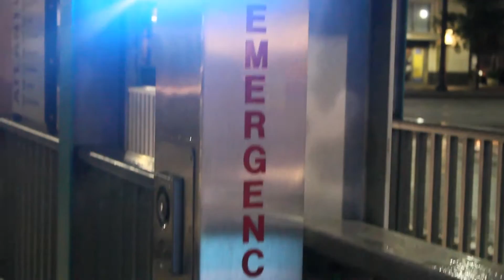Gotti's Trip To ATL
Gotti's Trip To ATL Part 1 To Be Continued...